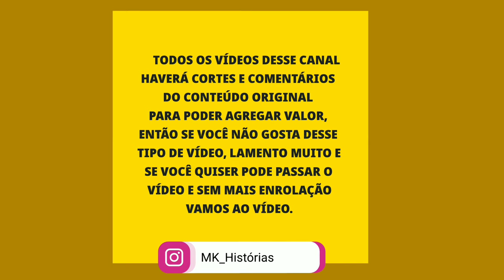A História de Kelvin e Ramiro - Parte 1 React (Terra e Paixão)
🎥FALA PESSOAL, saiba que todos os vídeos/histórias desse canal é em formato comentada para poder cumprir as regras e diretrizes do YouTuber então é isso espero que gostem❤️ e se gostar já sabe né?😍👍

Kelvin e Ramiro / Parte 1 / De Terra e Paixão❤️